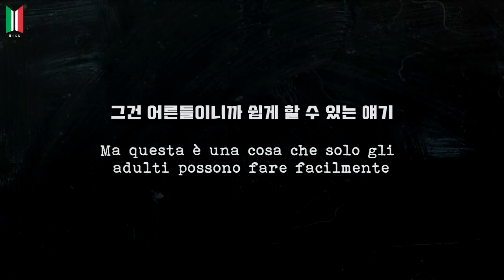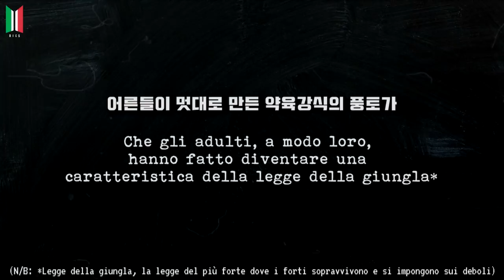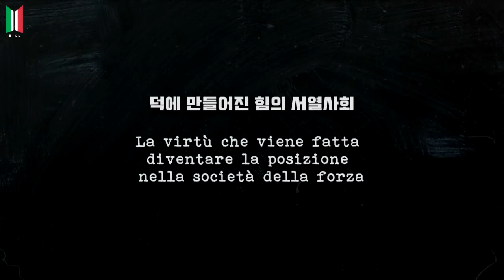[SUB ITA] BTS - School Of Tears (학교의눈물)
Traduzione a cura di Bangtan Italian Channel (©Mirai).
Grafica e montaggio a cura di Bangtan Italian Channel (©pecio).
Traduzione originale inglese by genius.com & bangtan-o.